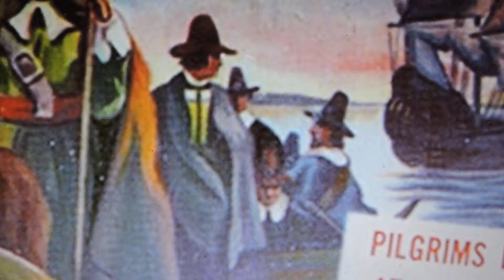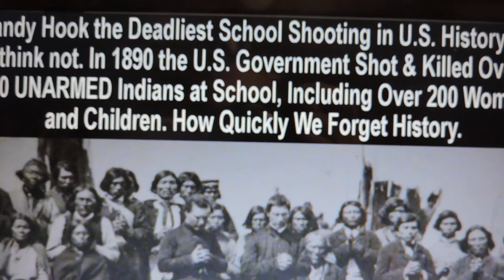Thanksgiving. For whites only.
It's time to forget about celebrating Thanksgiving. It only celebrates the beginning of the end for Native people, and the beginning of the exploitation of a once beautiful land by trash from Europe.